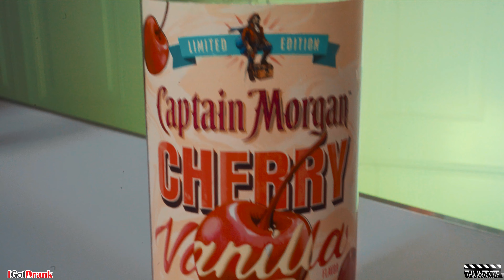#1 Drinking Show - IGotDrank - Season 4 - EP 16 - DJ MJ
IGotDrank is back for season 4 and in this episode we have DJ MJ at the bar and he's having drinks with hosts IGotTrakz & Jae on this episode of IGotDrank.